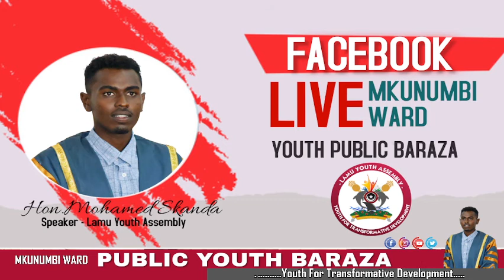Mkunumbi Ward Youth Public Baraza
Mkunumbi ward which was spearheaded by H.E. Habib Ali Shee- President LYA & Hon. Mohamed Skanda - Speaker LYA which was attended by the area Chief and were able to note the many challenges the youths are facing but we summarized them as follows:-
- Health Issues
- Education sector
- Employment Issues
- Sports, ID cards, Driving licenses, and capacity building among the youths.
“Youth for transformative development”
Stay safe| Sanitize | Wear a face mask | Social Distance
Thanks to The Oslo Center Embassy of Sweden in Nairobi
Diakonia Kenya Country Program and Royal Norwegian Embassy in Nairobi for the support.